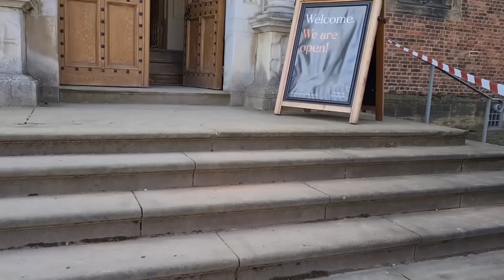11 век, история на каждом шагу... Гуляем и дышим свежим воздухом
Для желающих поддержать блогера и отблагодарить за труд:
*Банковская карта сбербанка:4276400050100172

Незабывайте пройти по ссылке той платформы которой вы пользуетесь дабы нам с вами не потерялся в этом информационном океане.